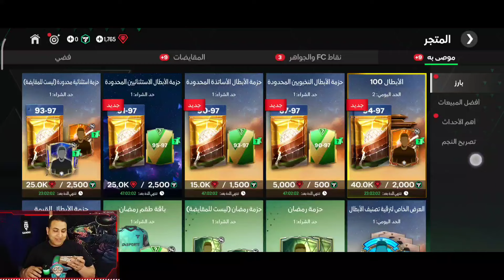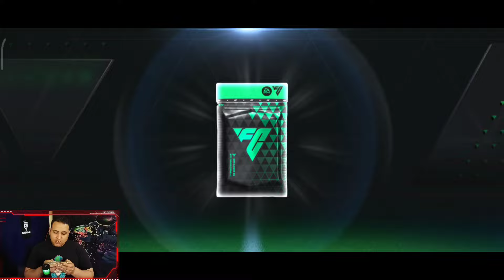اخيرا الحظ يبتسم فتح باكجات التصنيف الشهري في لعبة اف سي موبايل 24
لا تنسي ذكر الله ❤️
رقم ستور شحن الكوينز  واتس اب
قناة التليجرام
700 مليون
عصام عوني
عصام عوني جيمنج
عصام عوني فيفا موبايل
عصام عوني اف سي موبايل
فيفا موبايل| FIFA MOBILE
فيفا موبايل,فيفا موبايل 24,ea fc mobile 24,فيفا موبايل الجديدة,fc 24 mobile,اف سي موبايل 24,فيفا موبايل